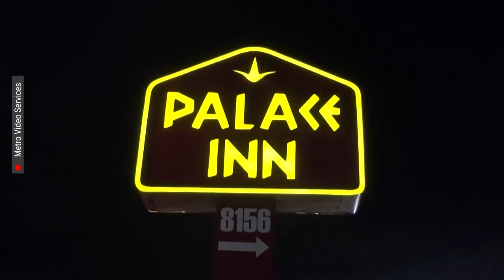Balean a un hombre en un motel ubicado al sureste de la ciudad de Houston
El sábado alrededor de las 5:00 am, las autoridades recibieron el reporte de un hombre baleado. Al llegar al motel ubicado en Gulf Freeway y la calle Santa Elena hallaron a un hombre con un impacto de bala en el pecho. El reporte preliminar india que pudo ser un robo.